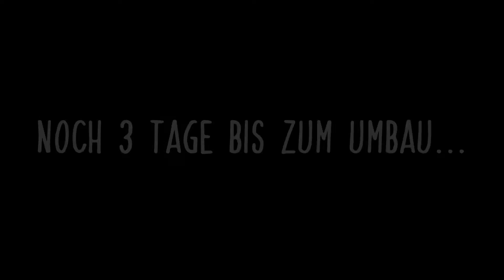Front Umbau | Vormopf/ Mopf | Facelift | E63 AMG Stoßstange | Mercedes W211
So, rein da!

Amazon-links: ­

Dieses Produkt konnte ich leider nicht auf Amazon finden...

FAQ ­

Autos:                        Mercedes E280 W211
                              Hyundai Coupe GK Tuscani

Stadt:                         Hamburg